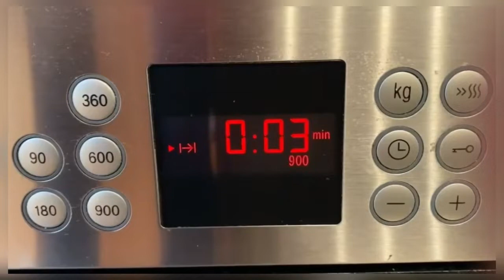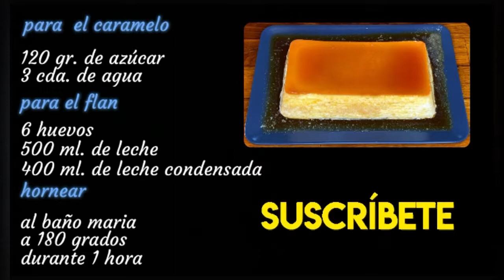¿TE GUSTA EL FLAN? ¡CON ESTA RECETA VAS A ALUCINAR! | POCOS INGREDIENTES | TAZI OFICIAL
En el vídeo de hoy os traigo una receta de flan de leche condensanda que os va a sorprender. Súper fácil de preparar y con un resultado impresionante ¡os aconsejo que lo hagáis! Para cualquier duda os leo en los comentarios.

INGREDIENTES:

Para el caramelo:
120 gr. de Azúcar
3 cda. de Agua

Para el flan:
6 Huevos
500 ml. de Leche
400 ml. de Leche condensada

Hornear al baño maría a 180 grados durante 1 hora.

Una vez frío, refrigerar durante 4 horas, y si es de un día para otro mucho mejor.